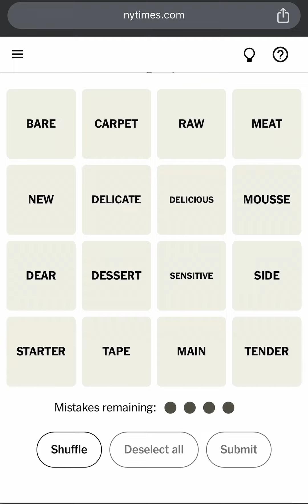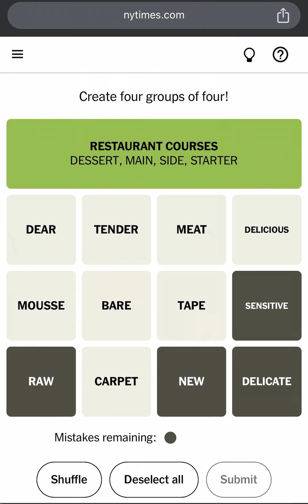Connections NYT Word Game Todays Answers for June 24 2024 - NYTimes Connections 379 Answer 6/24/2024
NYTIMES CONNECTIONS! New York Times Games Connections Puzzle Answers: June 24, 2024. Connections June 24 2024 Connections June 24 2024 Wordle Connections New York Times Connections Game Today Connections Puzzle New York Times Crossword Connections Technical Game Technical Connections Game

How to Play Connections New York Times? This is Today’s Connections Puzzle #379 Answers/Solution for June 24th, 2024. How to Play The NY Times or NYT Connections Puzzle Game created by Wyna Liu. NYT Connections Today: See Hints and Answers for June 24. Perfect Connections Puzzle! Connections Game Perfect Solution! Connections Puzzle Solved in a Minute! How to Solve Connections Puzzle in a Minute?

Todays Connections Puzzle June 24, 2024. Can you find the Connections 379? The New York Times Games Connections Puzzle Gameplay Walkthrough. How to Play Connections Puzzle? Today's CONNECTIONS Puzzle Game Answers.